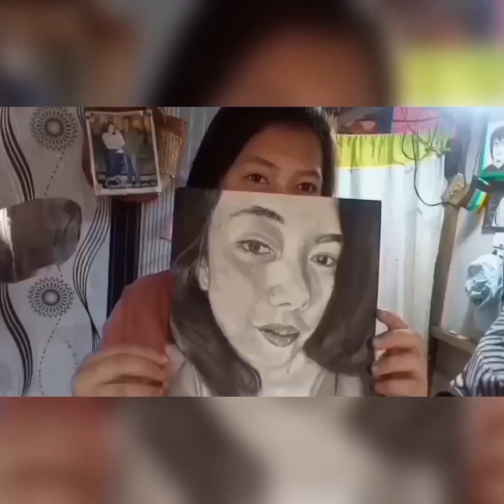SELF PORTRAIT// REALISTIC DRAWING TUTORIAL!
Discription:
Art materials:
Graphite(2b,8b, f steadler)X charcoal(diamant soft)
Makeup brushes
Mono/NEADABLE ERASER
Worx paper